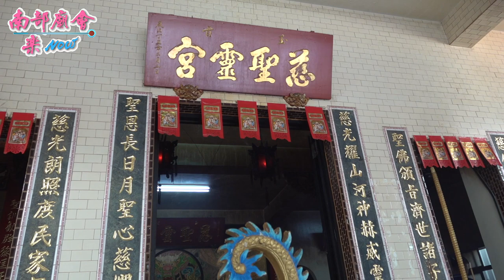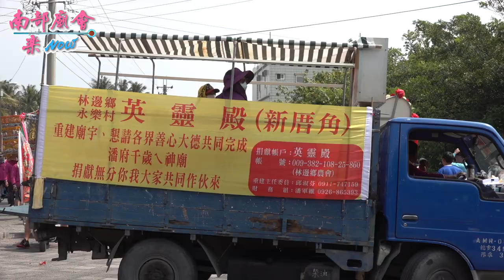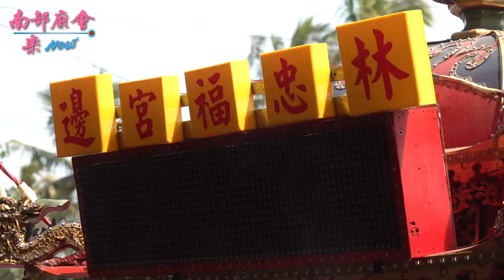3／28(日) 【拍攝地點 田厝村慈善靈宮 】屏東 林邊田厝神農宮 神農大帝平安遶境大典